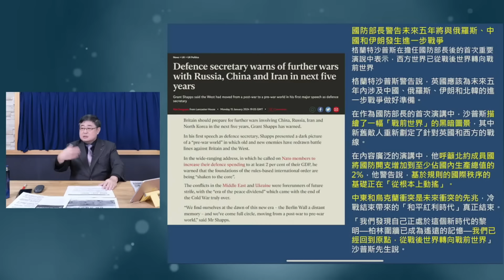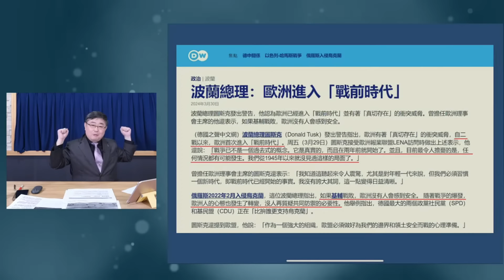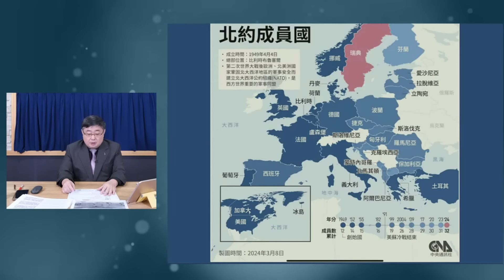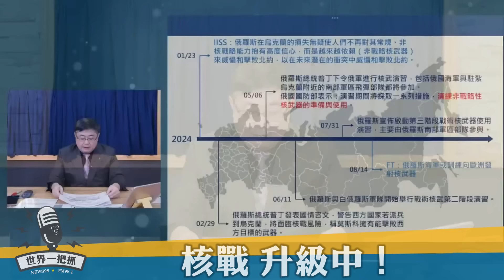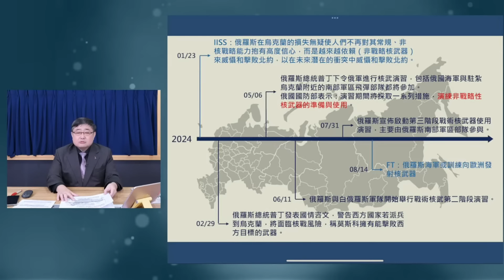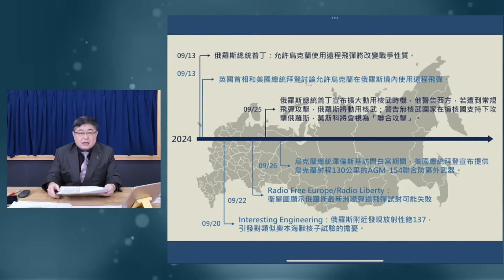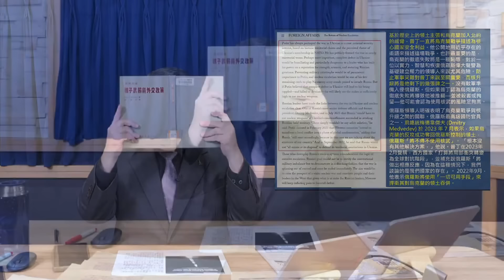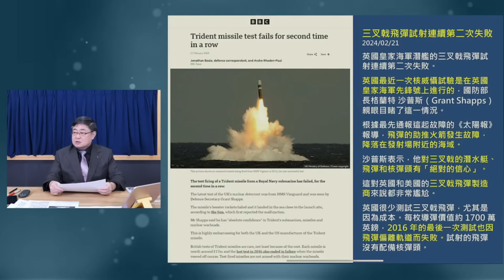'24.10.02【觀點│世界一把抓】呂禮詩：核戰 升級中！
主持人：前海軍艦長 呂禮詩
主題：核戰 升級中！